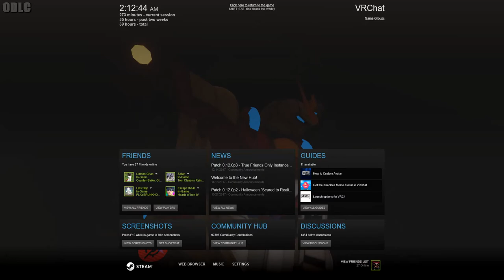Tiny Titan! (VRCHAT Fun!)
intro/outro songs:
► Celldweller - I can't wait
► K-Drew - Firestarter